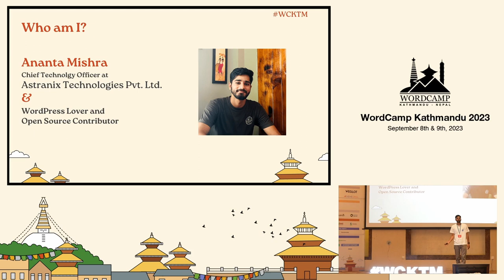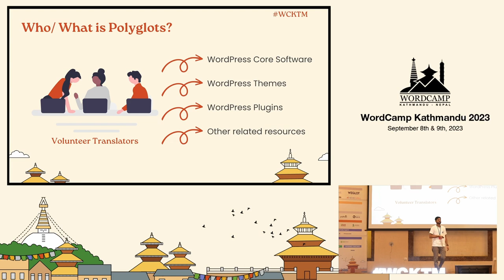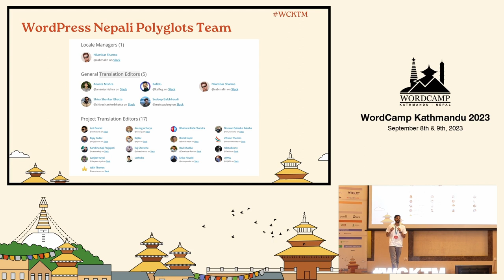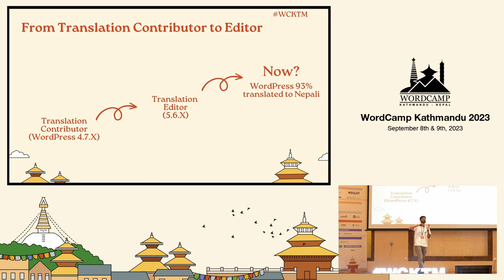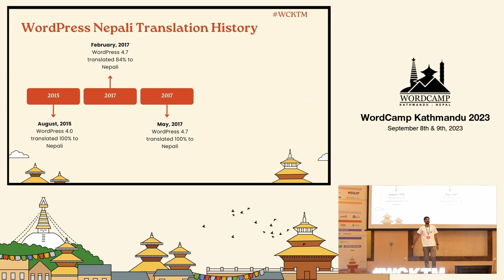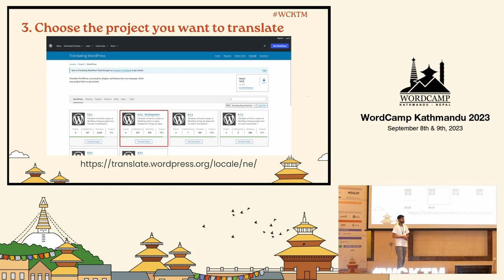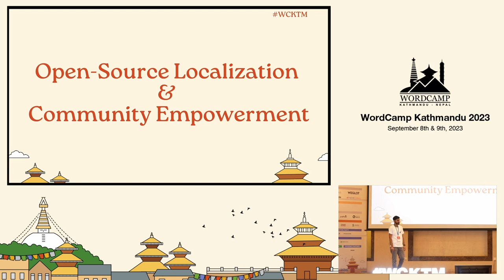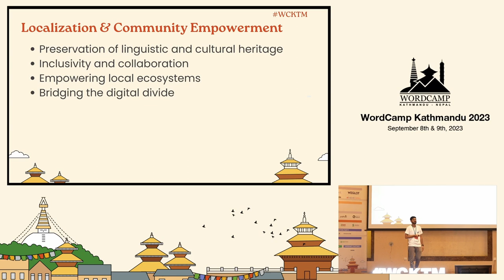Translating WordPress into Nepali: A Voyage of Localization and Inclusivity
In this engaging session, Ananta Mishra will take you on a transformative journey of Nepali translation within the WordPress ecosystem. As a dedicated member of the WordPress Nepali Polyglot team, Ananta has witnessed the immense power of community-driven translations. Throughout the talk, he’ll highlight the significance of localization, empowering diverse communities to express themselves in their native languages and creating an inclusive web experience.

Ananta will unveil the impressive accomplishments of the WordPress Nepali Polyglot team, showcasing their expertise in translating core WordPress, themes, plugins, and documentation. He’ll share how their teamwork and determination have overcome challenges, making the WordPress platform more accessible to Nepali speakers. As a General Translation Editor, Ananta will share valuable insights into translation strategies, quality assurance, and effective collaboration. Attendees will gain practical knowledge to improve their own localization efforts.Furthermore, Ananta will encourage active participation from the audience, explaining how they can become translators, validators, or reviewers, thereby contributing to the vibrant Nepali WordPress community.In addition to the local impact, Ananta will explore the broader implications of open-source localization, preserving linguistic and cultural heritage while empowering local communities worldwide.

Don’t miss this opportunity to join Ananta at WordCamp Kathmandu and ignite your passion for localization, unlocking the true power of WordPress, one translation at a time.Presentation Slides »